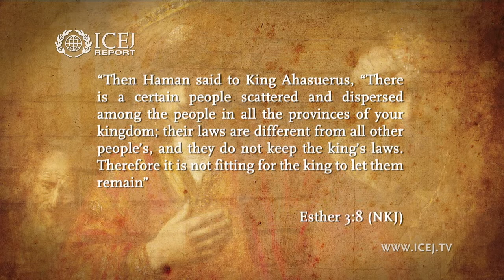ICEJ Report - Episode 4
ICEJ Media Director David Parsons discusses the Jewish holiday of Purim, which recounts the deliverance of the Jewish people through the courage of a young Jewish girl who became Queen of Persia. Even in modern history, hatred and incitement towards the Jewish people has continued.